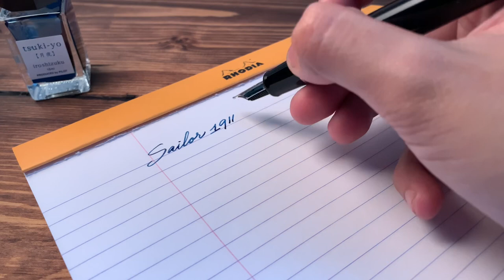Fountain Pen Writing | Sailor 1911L Naginata Togi Medium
This is the pen in question from the previous Pilot Custom 823 video :D

In this video I will also compare the different Sailor nibs to this specialty nib so you could see the line variations that come with it.

Sailor 1911L Naginata Togi Medium
Pilot Iroshizuku Tsuki-yo

I have an ig too: @awritingguy